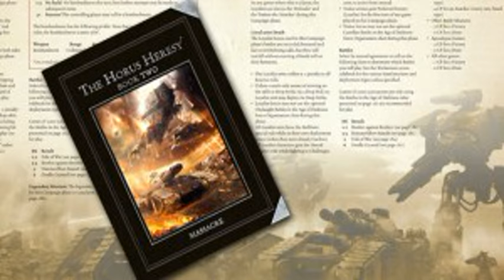Episode 91 - Horus Heresy: Massacre - Part Two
In Episode 91 we continue our coverage of Horus Heresy 2: Massacre! In the first part of our coverage we went into depth about the Legions involved in the book and how the story played out. In Episode 91, the second part of our coverage, we are going to talk a little bit about the Mechanicus and Titan Legion Forces, and then go into depth about some of the rules, characters and campaign that round out this book.

Our regular segment of The Workbench and Tabletop discussion that takes place as well. And last but not least, we bid a fond and thankful goodbye to Geoff as he leaves the co-host responsibilities behind. This won’t be the last we see of him of course, but he will no longer be the second chair of the show going forward.

Time Stamps:

  •  0:00:00 – Show Intro

  •  0:09:50 – Workbench and Games Played

  •  0:48:50 – Horus Heresy 2: Massacre (Part 3)

  •  1:20:20 – Horus Heresy 2: Massacre (Part 4)

  •  2:00:50 – Titan and Mechanicus Forces, Final Thoughts, Farewell Geoff and Show Closing